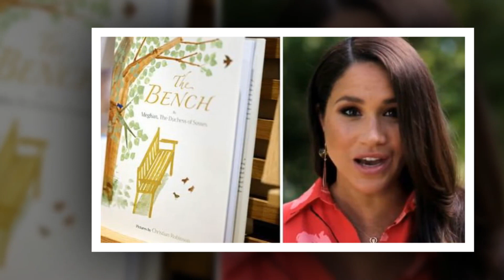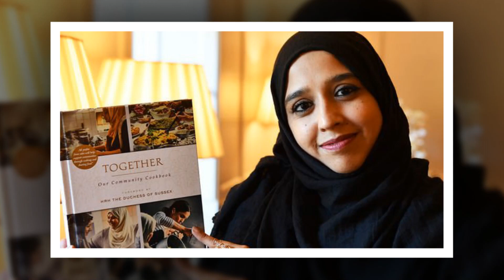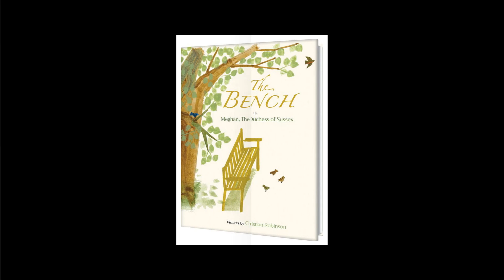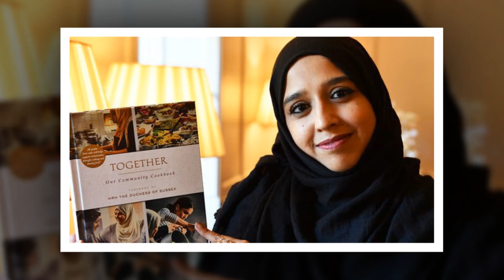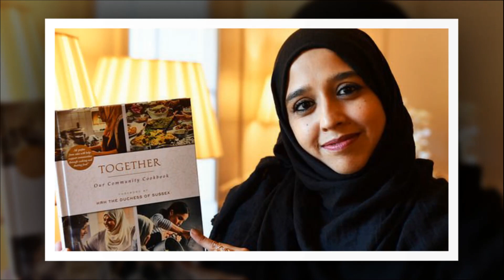Royal news! Meghan The Bench sales hugely hit a record on Lilibet Diana's christening day